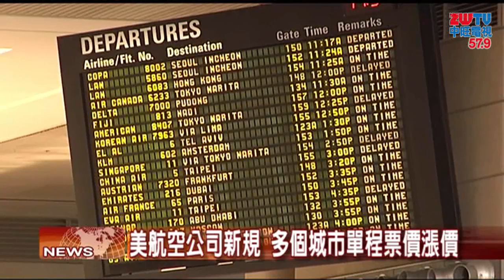2016.04.08中旺新聞-1 美航空公司新規定 飛多城市單程票價大漲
常常在飛行的人會發現，有時候飛行多個地區，分開買機票，會比一次購買來回機票來得便宜，三家航空公司注意到這個問題，更改了他們的購票系統，帶你一起來看看。